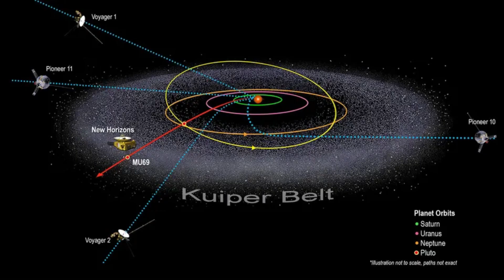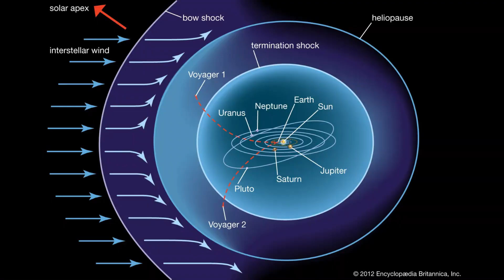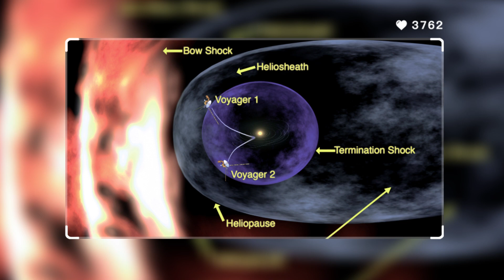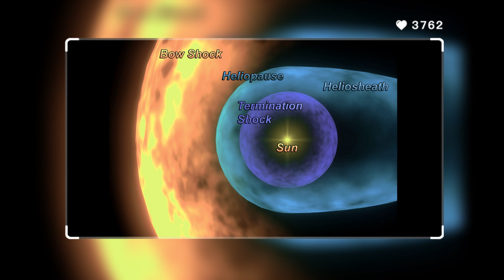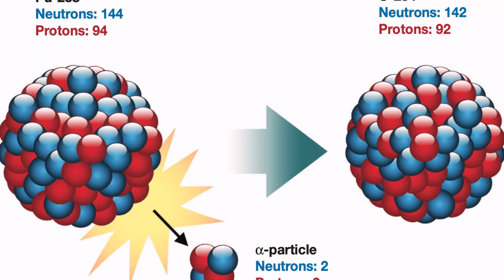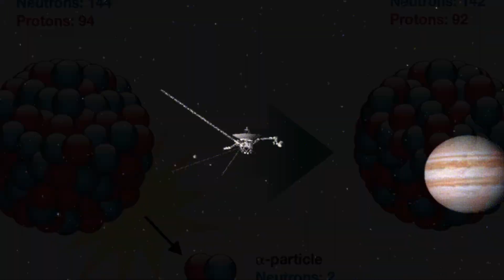What is the maximum distance Voyager 1 can travel?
How vast is the journey of Voyager 1? Launched on September 5, 1977, Voyager 1 has surpassed the boundaries of our solar system, offering remarkable insights into the outer planets and the space between stars. From documenting Jupiter's turbulent storms and Saturn's majestic rings to capturing the iconic "Pale Blue Dot" image, which portrays Earth's delicate beauty, Voyager 1 has greatly enriched our comprehension of the cosmos. Despite being an astounding 176 astronomical units away from the Sun, it maintains communication with Earth via the Deep Space Network.